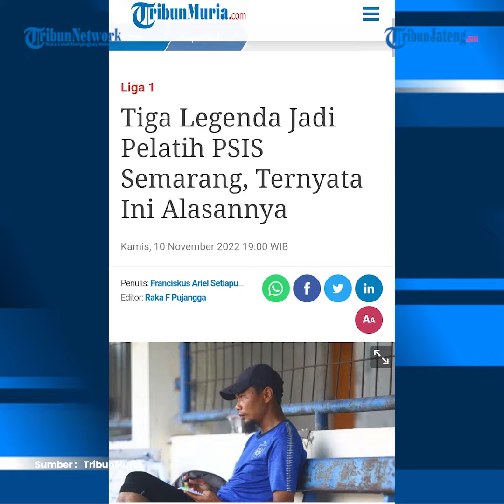Alasan PSIS Rekrut Pemain Legenda Ridwan Idrus dan Basuki Jadi Staf Pelatih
Alasan PSIS Rekrut Pemain Legenda Ridwan Idrus dan Basuki Jadi Staff Pelatih

PSIS Semarang beberapa pekan terakhir mengumumkan tiga mantan pemainnya sekaligus rekrutan baru masuk jajaran kepelatihan tim.

Tiga nama tersebut ialah Basuki Setyabudi, Idrus Gunawan dan M Ridwan. Mereka bertahap satu persatu diumumkan setelah kepergian pelatih kiper Rory Grand.

Tiga nama rekrutan tersebut dulunya merupakan pemain PSIS era 2000an.